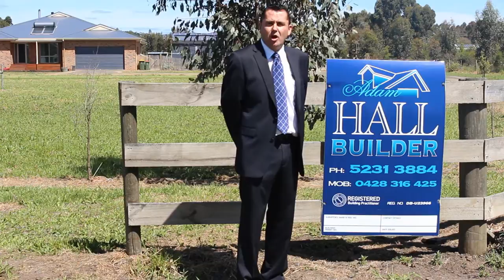48 Hearn Street, Colac